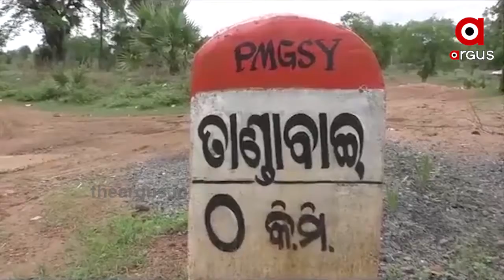20 ବର୍ଷ ଭିତରେ ସୁଧୁରି ପାରିଲାନି ରାସ୍ତା .....|TheArgus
ଫେଲ୍ ମାରିଛି ଆମ ଗାଁ ଆମ ବିକାଶ ଯୋଜନା । ଯେଉଁଠି ମୌଳିକ ସୁବିଧା ଅପହଂଚ ସେଠି ବିକାଶକୁ ପଚାରେ କିଏ ? ଘରୁ ବାହାରିଲେ ଏମାନଙ୍କୁ କାଦୁଅ ପଚ ପଚ ରାସ୍ତା ପାର ହେବାକୁ ପଡ଼ିଥାଏ । ଗ୍ରାମବାସୀଙ୍କର ଏହି ଦୁଃଖ ଆଜି କି କାଲିର ଘଟଣା ନୁହେଁ ଦୀର୍ଘ 20 ବର୍ଷ ହେଲାଣି ଏଭଳି ରାସ୍ତାରେ ଯିବା ଆସିବା କରୁଛନ୍ତି ଲୋକ.